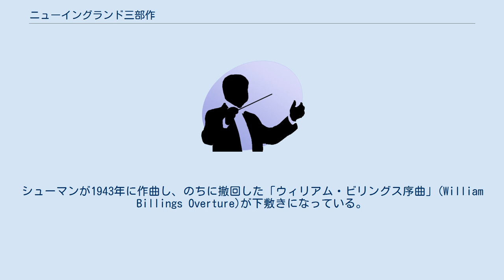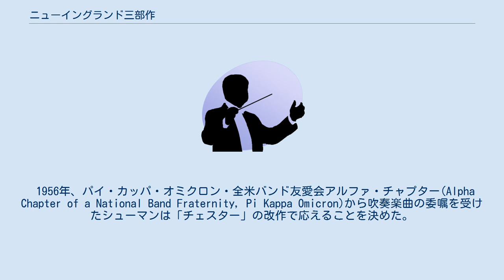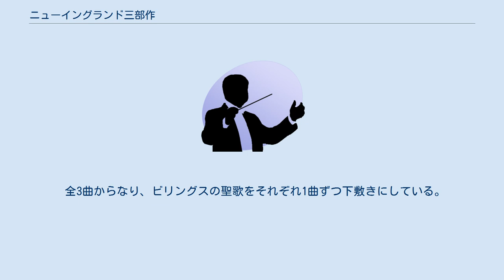ニューイングランド三部作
ウィリアム・シューマンの楽曲
ニューイングランド三部作（New England Triptych, Three Pieces for Orchestra after William Billings）は、ウィリアム・シューマンの作曲した管弦楽曲、あるいは吹奏楽曲。
 アンドレ・コステラネッツによる委嘱を受け、1956年に作曲された。
シューマンが1943年に作曲し、のちに撤回した「ウィリアム・ビリングス序曲」(William Billings Overture)が下敷きになっている。
初演は1956年10月28日にマイアミにおいてコステラネッツの指揮するマイアミ大学の管弦楽団によって行われ、11月3日にはニューヨーク・フィルハーモニックにも演奏された。
 コステラネッツは「アメリカ風の背景による、標題的な性格を持つ」「明るく、聴衆にすばやくアピールする」作品を求めていた。
ウィリアム・ビリングスの聖歌を題材にした愛国的な背景を持つ作品で、シューマンの作品の中でも特に有名なものの一つである。
 シューマンは、スコアの巻頭で次のように述べている。
 ビリングスは、アメリカ音楽の歴史における重要人物である。
彼の作品は、私たちが独立戦争の時代から連想する、堅固でたくましい精神、深い信仰心、愛国的な情熱といったものをとらえている。
ビリングスに共通したものを感じるアメリカの作曲家は私だけではないだろうし、そのことこそが、私がビリングスの音楽を出発点として用いたことの理由である。
この3つの小品は「幻想曲」でも「変奏曲」でもなく、様式や音楽語法の混合物と呼ぶほうがふさわしい。
 作曲者自身によって、全曲がそれぞれ別の機会のため吹奏楽編成にも改作されており、特に「チェスター」序曲は単独でよく演奏される。
 1956年、パイ・カッパ・オミクロン・全米バンド友愛会アルファ・チャプター(Alpha Chapter of a National Band Fraternity, Pi Kappa Omicron)から吹奏楽曲の委嘱を受けたシューマンは「チェスター」の改作で応えることを決めた。
翌年にルイビル大学シンフォニック・バンドによって初演された吹奏楽版では全体の規模をほぼ2倍に拡大し、「バンドのための序曲」（Overture for Band）と新たに副題を付けている。
1957年にはゴールドマン・バンドのために「イエス涙を流したもう時」を編曲し、新たに「バンドのための前奏曲」（Prelude for Band）と副題を与えている。
 「喜びあれ、アメリカ」の吹奏楽編曲は1956年に制作されていたが、発表の意志はなかった。
吹奏楽界からの相次ぐ要望を受けたシューマンは後年新たに編曲を行い、1975年に吹奏楽版が出版されている。
管弦楽版とは構成の細部が異なっており、より管弦楽版に忠実なデヴィッド・マーティナック(David Martynuik)による編曲も存在する。
 全3曲からなり、ビリングスの聖歌をそれぞれ1曲ずつ下敷きにしている。
以下は管弦楽版に基づく。